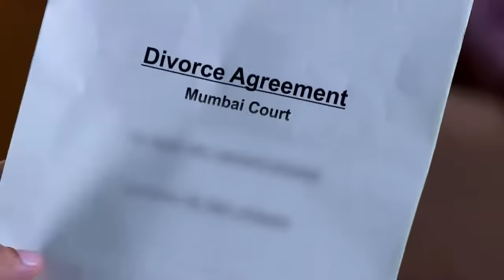STAR VEZHAMBAL 247 TD 26 04 18